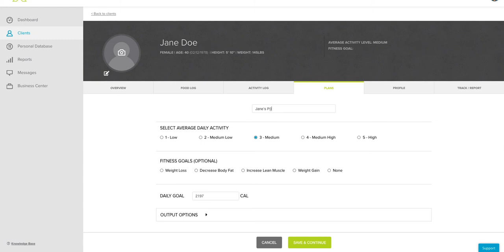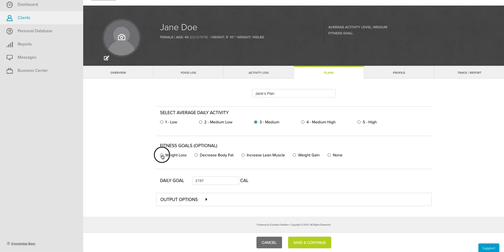New Client Wizard | Evolution Nutrition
For those times when you have a new client sitting with you and you need to get them in the system, and even hand them their first Pro Plan, the New Client Wizard helps you accomplish that in a matter of minutes, with just the click of a few buttons.